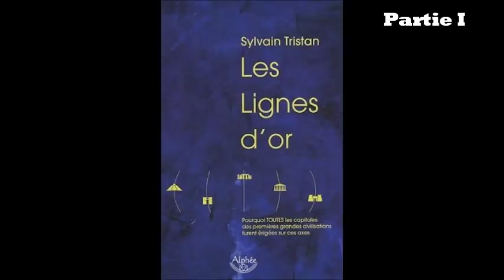Lignes d'or et géométrie sacrée (1) (avec Sylvain Tristan)